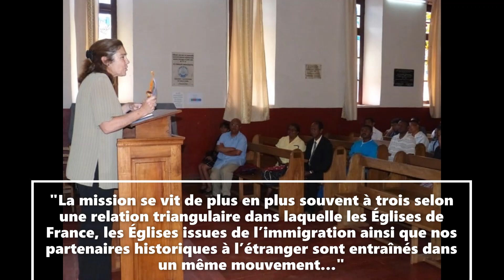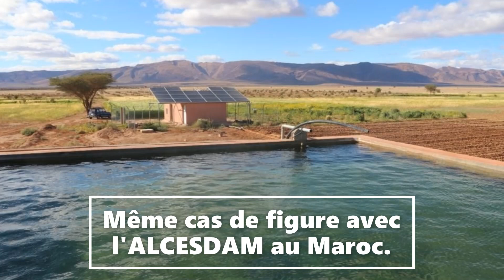Présentation du Défap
Les envoyés représentent aujourd'hui les figures les plus visibles de la mission, et l'un des aspects les plus emblématiques des activités du Défap. Mais au_delà d'eux, ce sont des relations d'Églises entretenues sur le long terme qui se poursuivent ; des relations qui permettent une meilleure compréhension des contextes ici et là-bas, condition nécessaire pour répondre aux défis d'un monde qui change. Car aujourd'hui, le monde est chez nous ; les défis des Églises au loin sont aussi les défis des Églises au près. Qu'il s'agisse de problèmes d'intégration, de problèmes de société, ou d'écologie...